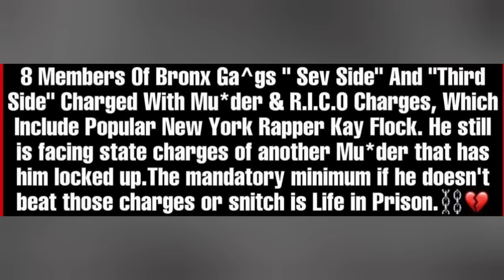Kay flock Indicted By FEDS For 2nd Murder & Rico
Kay flock Indicted By the Feds with 8 members of Sev Side and Three Side